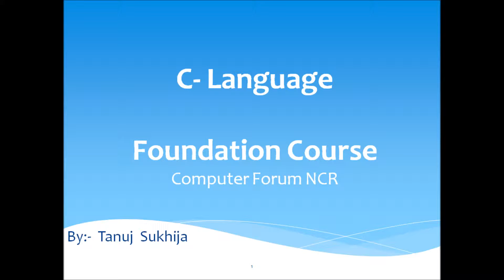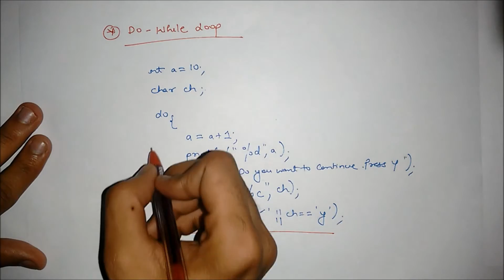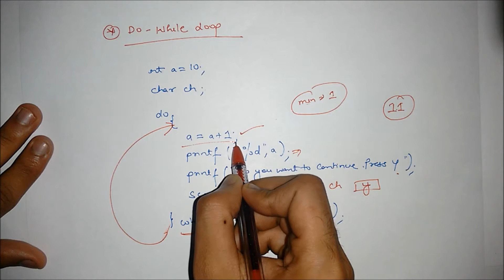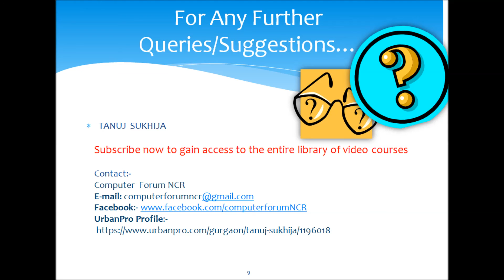Chapter 3 Video 22 :- C language Do While Loop program